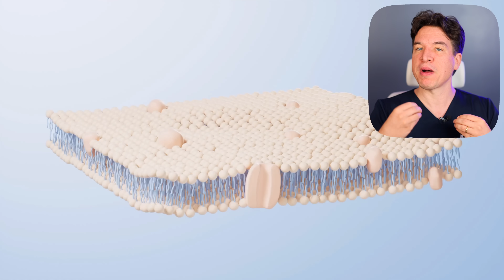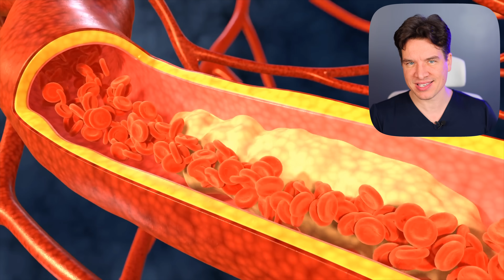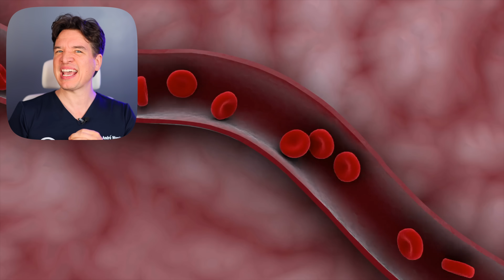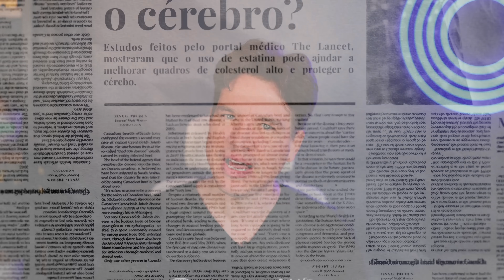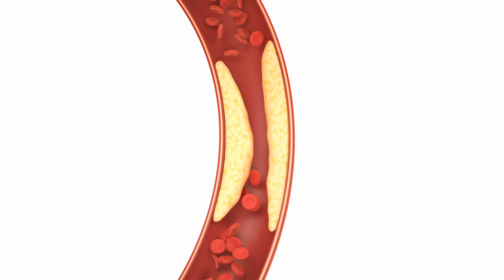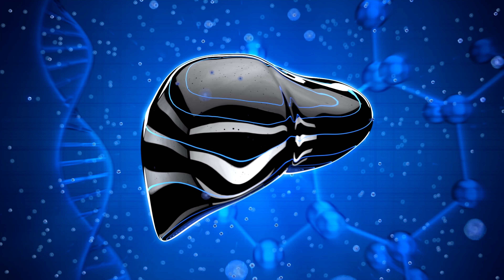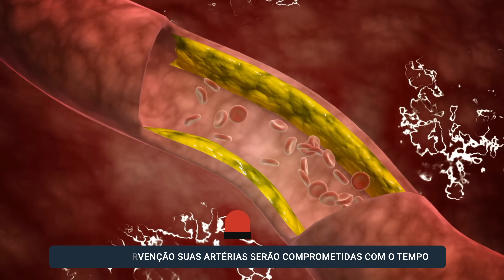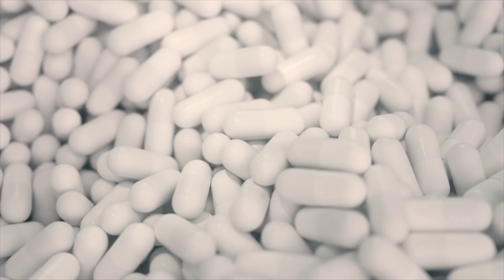ROSUVASTATINA Causa DIABETES? Ataca o FÍGADO? Cardiologista ALERTA sobre remédios de colesterol!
⏱️ Capítulos para facilitar a sua busca ⏱️
0:00- ROSUVASTATINA Causa DIABETES? Ataca o FÍGADO? Cardiologista ALERTA sobre remédios de colesterol!
1:05- ROSUVASTATINA Causa DIABETES? Ataca o FÍGADO? Cardiologista ALERTA sobre remédios de colesterol!
1:20- Por que as estatinas são prescritas?
1:45- O colesterol do corpo vem de onde?
2:38- Como as estatinas agem para reduzir o colesterol?
2:49- Por que eu precisaria toma essas medicações para baixar o colesterol?
3:12- Quais os riscos de tomar o remédio para colesterol? As estatinas têm efeitos colaterais?
3:33- Quais são os principais efeitos colaterais das estátinas como rosuvastatina e atorvastatina?
3:38- 1º efeito adverso- dores musculares e articulares
4:46- 2º efeito colateral das estatinas- dores de cabeça
5:06- 3º efeito adverso da rosuvastatina: prisão de ventre
5:16- 4º efeito colateral da atorvastatin: rabdomiólise
5:38- 5º efeito adverso das estatinas- problemas neurológico
6:08- Será que estatinas (rosuvastatina, sinvastatina, atorvastatina) causa demência?
7:28- 6º efeito colateral da rosuvastatina: diabetes
9:18- E os danos ao fígado que as estatinas causam?
10:09- Por que continuar com as estatinas? Por que os médicos ainda prescrevem?

Preocupado com os efeitos colaterais das estatinas? Neste vídeo, o Dr. André Wambier, cardiologista, responde às perguntas mais frequentes sobre Rosuvastatina, Atorvastatina e Sinvastatina, esclarecendo dúvidas e desmistificando o uso desses medicamentos. Rosuvastatina causa diabetes? Atorvastatina ataca o fígado? Quais os riscos de tomar estatina? Descubra os efeitos colaterais das estatinas e se vale a pena tomar remédio para colesterol alto. Se você está buscando como baixar o colesterol e quer entender os riscos e benefícios de medicamentos como a Rosuvastatina, este vídeo é essencial para você!

fontes do vídeo- ROSUVASTATINA Causa DIABETES? Ataca o FÍGADO? Cardiologista ALERTA sobre remédios de colesterol!

DR. ANDRE LUIS WAMBIER
CRM: 17276-DF
Especialidades/Áreas de Atuação:
CARDIOLOGIA - RQE Nº: 10940